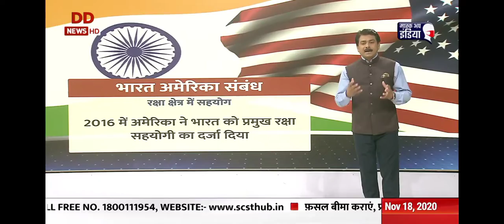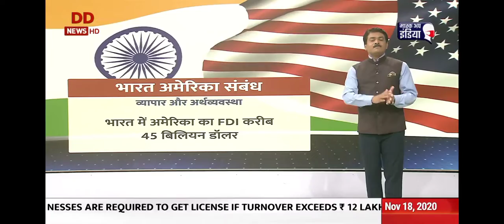DD News Clips | UPSC | PCS | Exam | Date |upsc pcs (3)